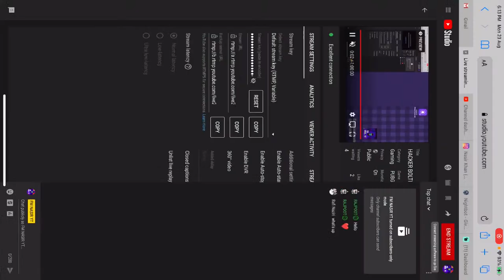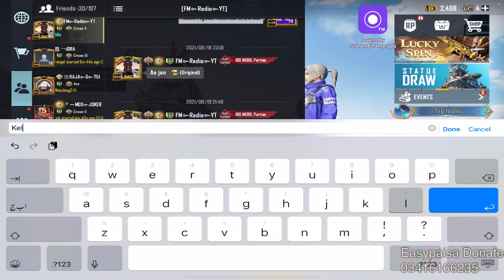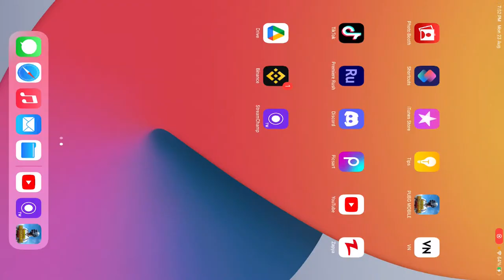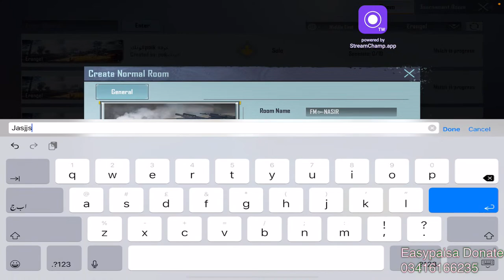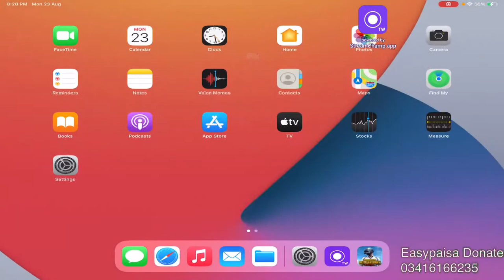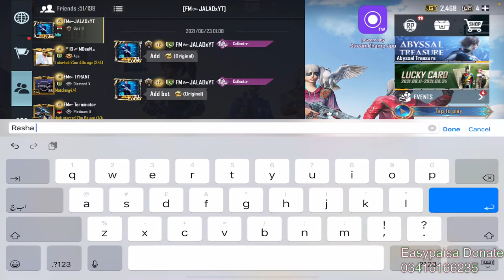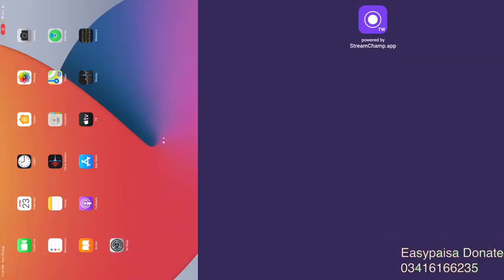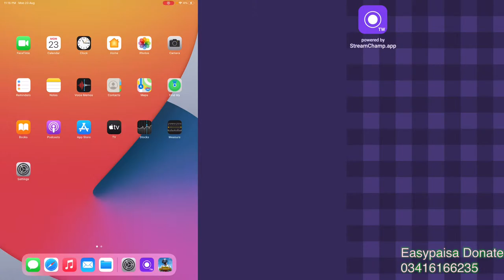HACKER BOLTI - RUSH GAME PLAY PUBG MOBILE - FM NASIR YT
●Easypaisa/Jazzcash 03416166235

●Internet telenor 4g
●Stream app streamchamp
●No Pc Algato